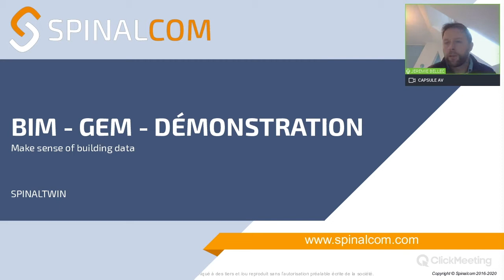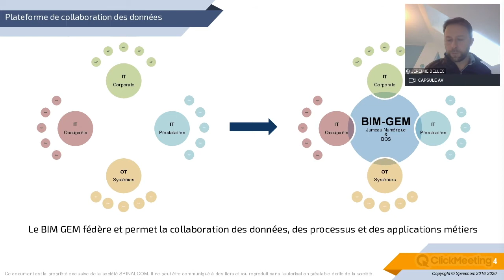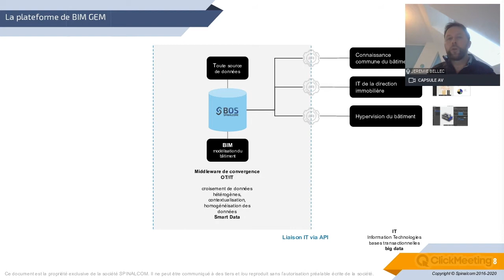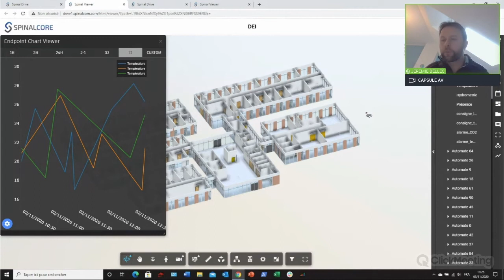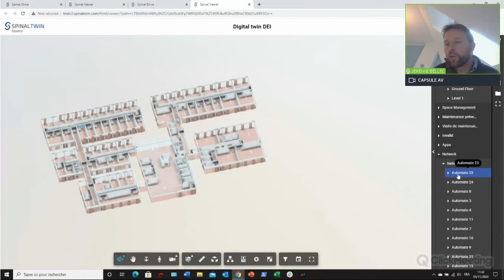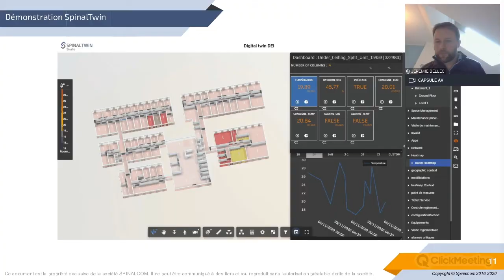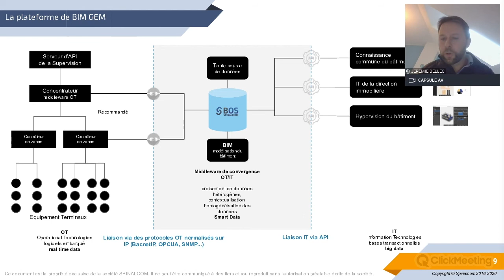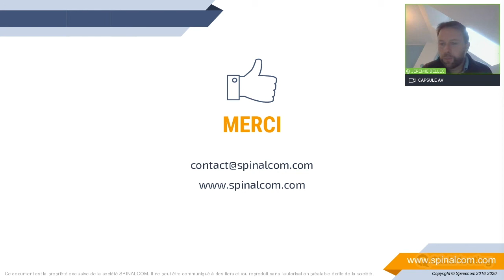Replay webinar: Démo SpinalTwin Suite pour un BIM GEM dynamique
Démonstration live des applications de la SpinalTwin Suite permettant de mettre en oeuvre un outil de BIM Gestion Exploitation Maintenance reposant sur des données dynamiques OT (GTB, IoT, contrôle d'accès ...) et IT (GMAO, réservation de salles/ressources, IWMS, ERP ...).